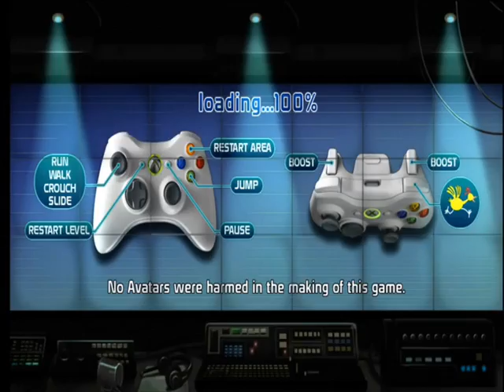Let's Play Doritos Crash Course part 2/2: Winning in Japan